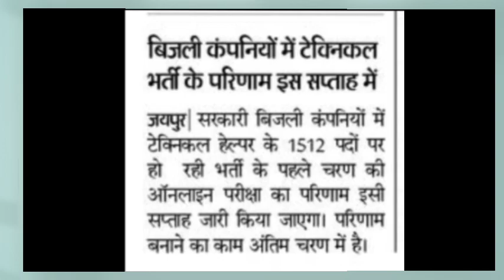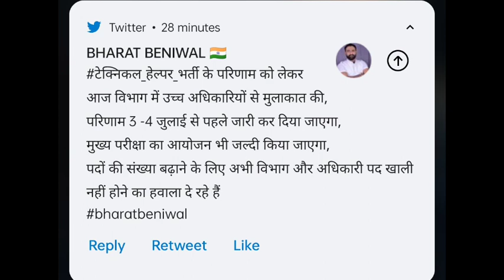JVVNL Technical Helper Result Date || JVVNL Lineman Result || Rajasthan Technical Helper Latest News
About Video -

JVVNL Technical Helper New Vacancy 2022 | JVVNL Technical Helper Notification|राजस्थान लाइनमैन भर्ती

JVVNL Technical Helper New vacancy 2022 || Rajasthan Vidhut vibhag technical helper bharti 2022

Rajasthan Bijli Vibhag admit Card // jvvnl Exam Latest News Today || jvvnl admit card dawnload

JVVNL Result out 🔥 JVVNL CA -2 Exam Postponed ? JVVNL Technical Helper New Vacancy 2021 | JVVNL News

JVVNL Exam Latest News Today || Rajasthan Bijli Vibhag Exam Date || JVVNL Exam Date Latest Update

JVVNL New Vacancy 2022 Notification 2370 Post || Rajasthan Vidhut vibhag bharti Technical Helper TH
Rajasthan Vidyut vibhag new vecancy online apply kaise karen

Rajasthan विधुत विभाग भर्ती || JVVNL भर्ती 2022 | Rajasthan Vidhut vibhag bharti Technical Helper TH

JVVNL Exam Date Official || Rajasthan Bijli Vibhag Exam Date | Raj Bijli Vibhag Kitne Form bhare gye

Bijli Vibhag Bharti 2020 ITI Pass // विधुत विभाग भर्ती 2022 सैलेरी Online Form Start Exam Syllabus
Raj विधुत विभाग भर्ती | JVVNL Vacancy 2022 | Raj Vidhut vibhag bharti JEn CA-2 | Technical Helper TH

JVVNL Technical Helper Exam Date || JVVNL Lineman Exam Date || Rajasthan Technical Helper Exam Date

JVVNL Technical Helper Vacancy Increased Regarding Update || Rajasthan Technical Helper Latest News